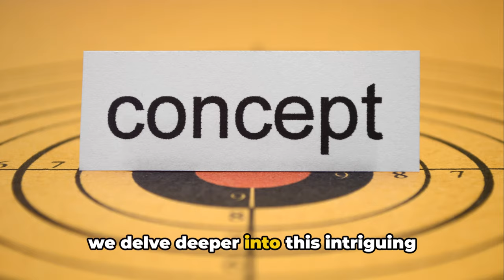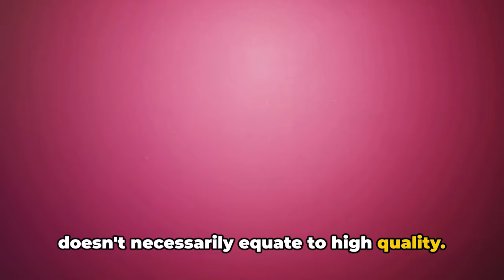Why RICH People Don't Wear LUXURY Items | The Surprising Reason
In this thought-provoking video, we delve into the captivating world of wealthy individuals who choose to avoid flaunting their luxury. Join us as we explore the compelling reasons behind this intriguing phenomenon, shedding light on a side of wealth that rarely gets attention. From privacy concerns to living a more fulfilled life, we uncover the hidden motives that drive these individuals to keep a lower profile. Get ready to challenge your perception of wealth and discover the mindset behind opting out of lavish displays.

rich people,
luxury items i don't buy,
luxury,
luxury lifestyle,
what rich people do,
rich people habits,
only poor people buy luxury to look rich,
only poor people buy luxury,
what do rich people don't do,
luxury items,
nouveau richer,
poor people buy luxury,
luxury is for poor people,
luxury items worth the money,
luxury items to avoid,
quiet luxury,
luxury brands,
wealthy people,
what rich people do that poor people don't,
things rich people don't spend their money on

OUTLINE:

00:00:00 The Paradox of Luxury
00:00:54 The Spending Habits of the Average Person
00:01:41 The Spending Habits of the Rich
00:03:13 The Lesson to Learn